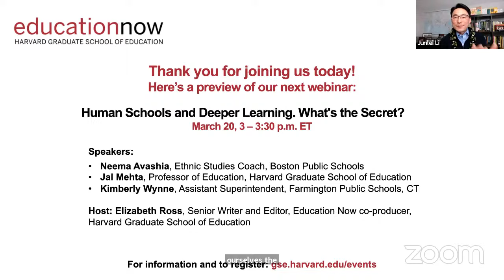Nurturing Relationships in Early Childhood | Education Now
While many early childhood frameworks have focused primarily on the healthy development of children, an emerging framework known as “early relational health” stresses the importance of nurturing the broader human ecosystem around babies and toddlers as well. We explore key principles that can guide practitioners and leaders on the front lines of education, health, and social services.

Guests:
• Thelma Ramirez, Researcher, Harvard Graduate School of Education, and Co-author of Early Relational Health: A Review of Research, Principles, and Perspectives
• Jessica Sager, Co-founder and CEO, All Our Kin

Hosted by:
• Junlei Li, Saul Zaentz Senior Lecturer in Early Childhood Education and Faculty Co-Chair, Human Development and Education Program, Harvard Graduate School of Education

Education Now is an HGSE webinar series that responds to the dramatic changes in the field of education in the wake of the Covid-19 pandemic. Our episodes provide insights and strategies to shape equitable new approaches to challenges across the education landscape.